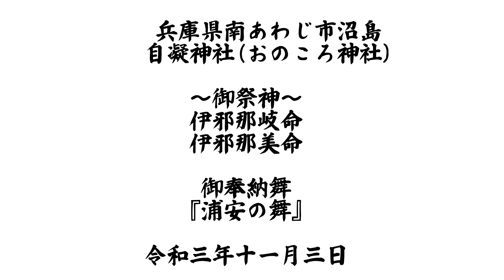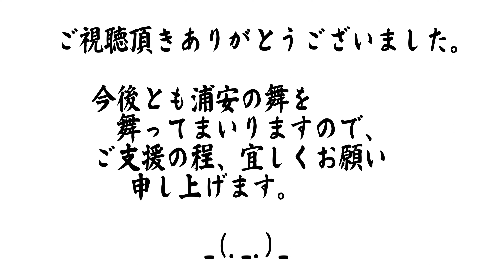南あわじ市 沼島 自凝神社おのころ神社 「浦安の舞」 令和三年十一月三日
兵庫県南あわじ市沼島73
自凝神社(おのころ神社)
天地創造の神
伊邪那岐命、伊邪那美命の両神がお祀りされております。
沼島（ぬしま）は、兵庫県淡路島の南に浮かぶ小さな勾玉形をした島です。

日本神話で最初に誕生する島が「おのころ島」であり「国生み神話の島」とされています。

「古事記」、「日本書紀」の神代巻、天つ神が
イザナギの命、イザナミの命の二神に神聖な天沼矛（あめのぬぼこ）を授け、国造 りを命じました。
この二神は、まず、天の浮橋に立ち、授かった矛で、青海原をかき回しました。
潮をゴロゴロと鳴らし、引き上げた矛の先から、
滴り落ちる潮の雫が固まって島となり、オノコロ島が誕生しました。

この島にイザナギ・イザナミの二神が降り立ち、天の御柱の周囲を回って夫婦となりました。
初めに造られたのが淡路島で、順に四国、隠岐島、九州、壱岐島、対馬、佐渡島、本州、他の島々を生んで日本国を造られたとされております。

11年前、私は巫女の舞を始めたばかりの頃、
沼島「おのころ神社」の伊邪那岐命様、伊邪那美命様の下ご報告しに訪れました。

その後も訪れ、先日久し振りの来島

私にとって、特別な島であり、自分と向き合える心の繋がる場所
どんな時でも、原点に心を置く大切さを教えて頂きます。

ご神前で「浦安の舞」を舞わせて頂きました。
当時、教えて下さった先生のご指導が、今も心に響きます。大事な教えの灯火を絶やさぬ様、
自分の目と心で感じることを大切に、
真っ直ぐに神様への舞を、これからも歩んで行きたいと思います。